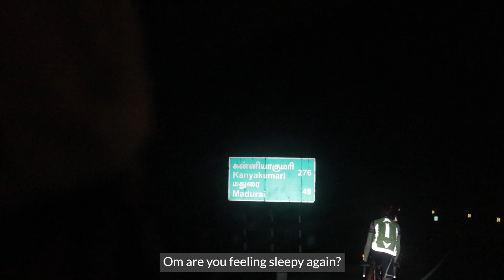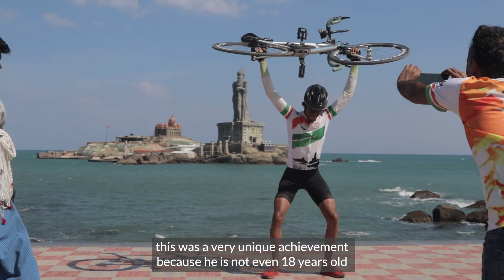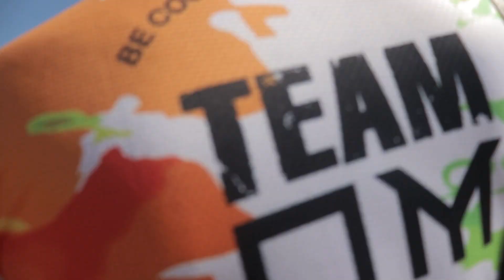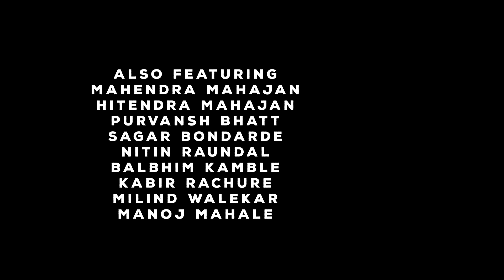Ep. 3| No time to stop| Ultra Cycling Docu-series| Om Mahajan| BSK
We hope that you loved our Docu-series. Kindly Spread the word.

Film by: BSK (Insta: bskshoots)

Featuring: Om Mahajan, Mahendra Mahajan, Hitendra Mahajan, Purvansh Bhatt, Sagar Bondarde, Nitin Raundal, Balbhim Kamble, Kabir Rachure, Milind Walekar, Manoj Mahale.